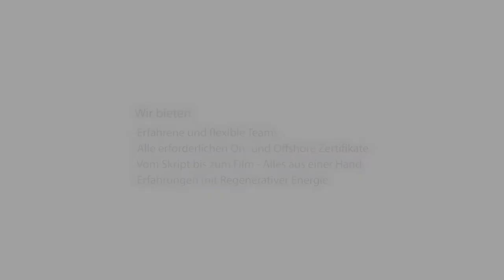interface group offshore trailer